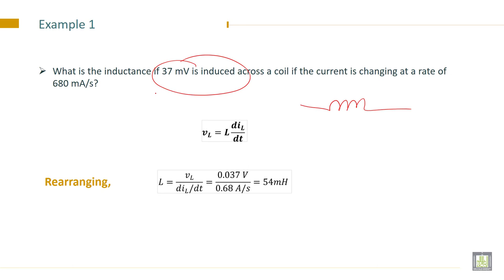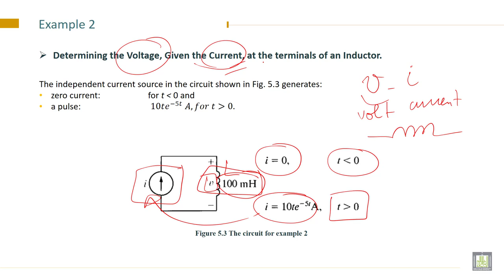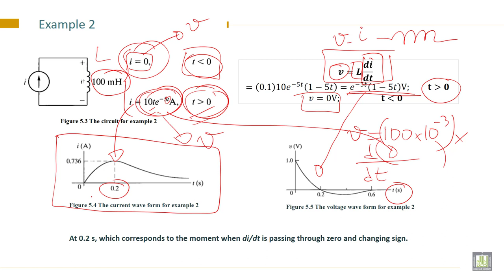Electrical Engineering - 1 | C5-L2 | Examples of v - i equation in an inductor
Lecture 2 : Examples of v - i equation in an inductor
Solve Problems of v - i equation in an inductor